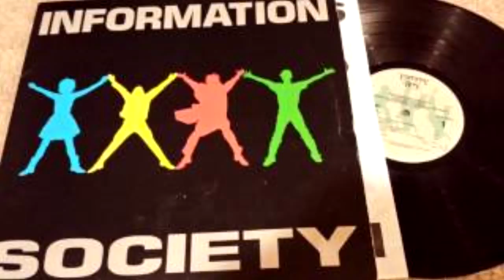Information Society - Slipping Away ♫ ♪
So I've been thinking of the way you used to talk to me
And now it seems we never talk at all

So kiss me like you would kiss me if it were the last time
Hold me now, hold me like you did hold me when it was
Cause I can feel you slipping away
And I can't think of anything to say
That will turn you around and make you stay
I can feel you slipping away
Slipping away

Now I can see you talking softly on the phone again
And more and more you need to be alone
Now I make you angry just by being near
And even when we're together now we still feel lonely

Slipping away

Slipping away